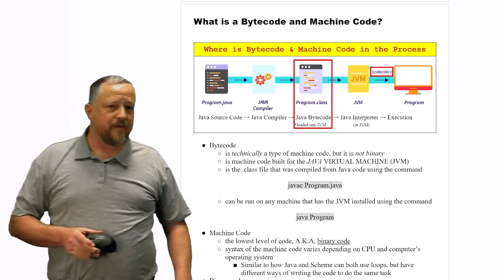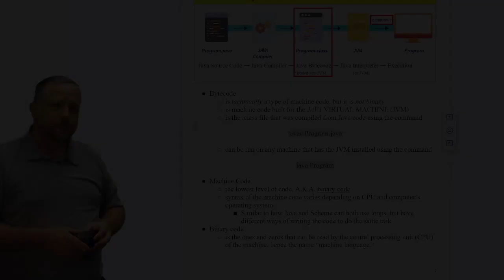What is a Bytecode and Machine Code?